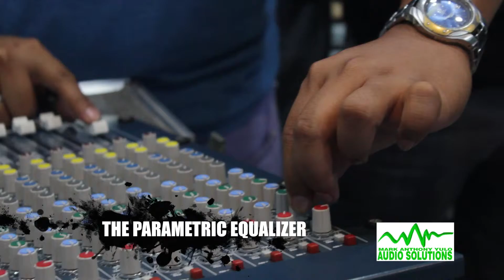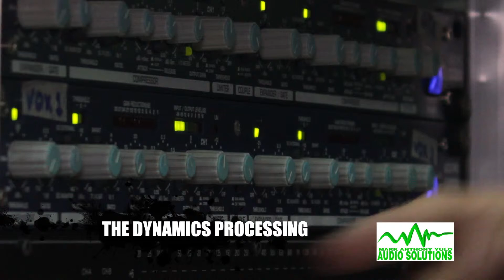2014 Batch 20 Day 2 Hands on Audio Training Philippines by Mark Yulo